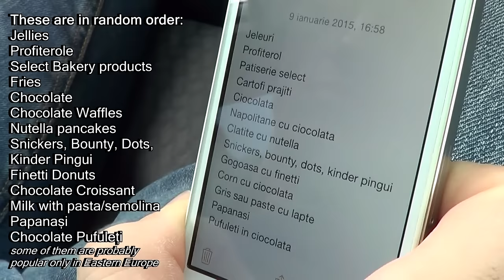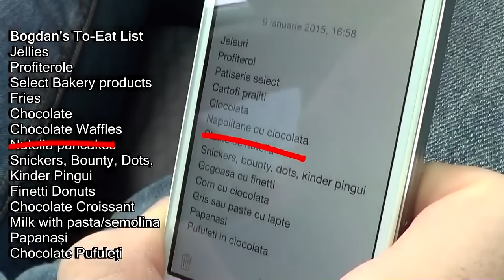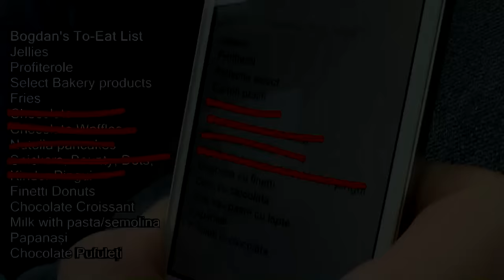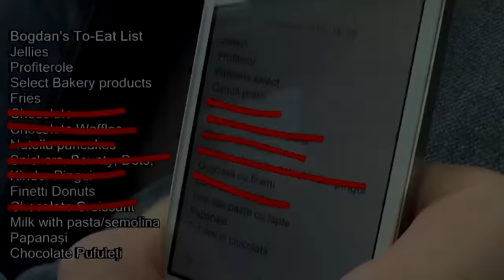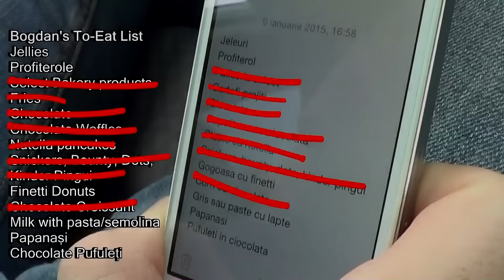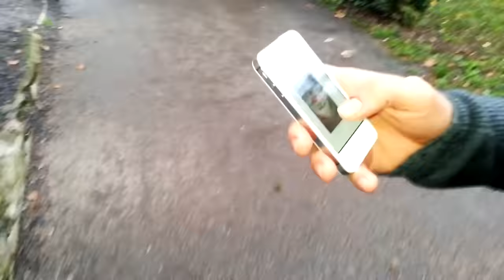Epic High Calorie Day with Bogdan "The Gains Dealer" Tomoiagă | Muscling In ep. 3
I'm not a big fan of cheat days. I actually don't need them because of how much Intermittent Fasting allows me to eat. However, doing these high calorie days from time to time can be incredibly fun !!